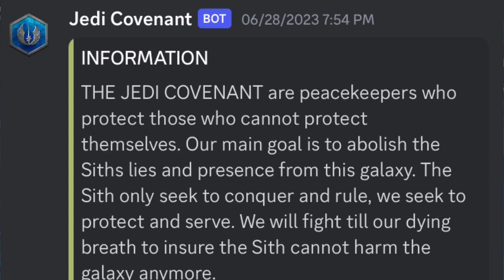HOW TO JOIN THE JEDI COVENANT IN ROBLOX SABER SHOWDOWN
More videos coming we gon grind hard and go crazy this summer.

Make sure to join the Jedi discord and the roblox group can be found on the discord server where daily trainings and events happen.